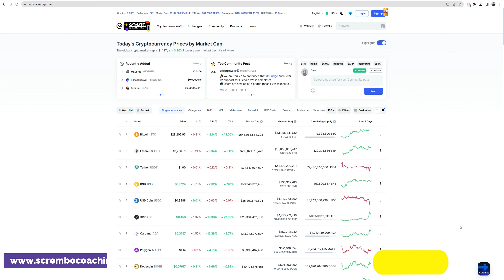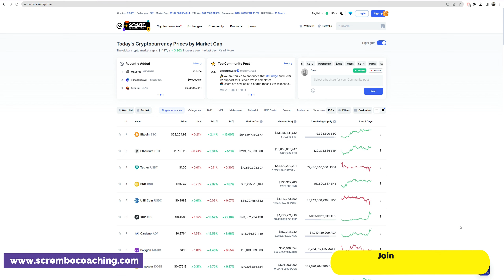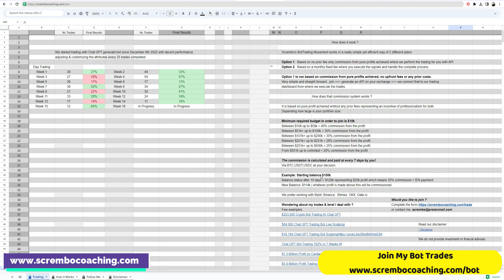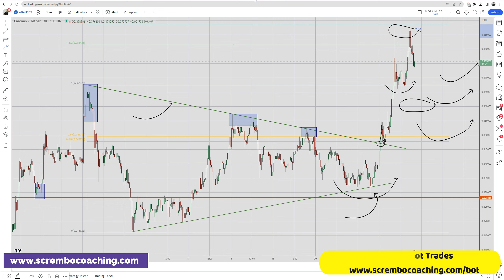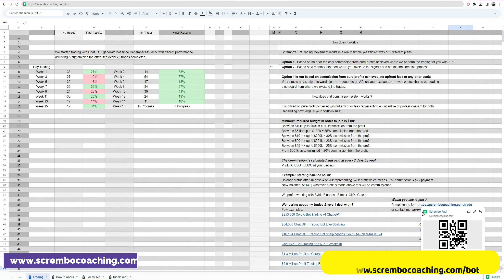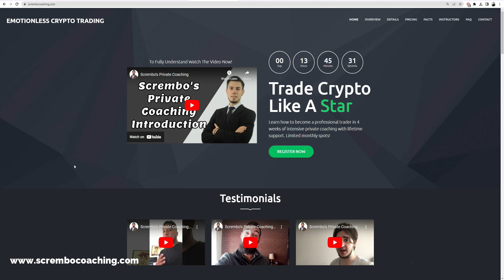CARDANO ADA 🤑 PREPARING FOR A BIG MOVE .... !!!!!!!!!!!!!!!!!!!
CARDANO Price News Today💰ADA Technical Analysis and Price Now! Price Prediction! 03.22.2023 in this video we present you a greatly documented price prediction of the cardano market ADA with details.

0:00 Cardano
2:39 Cardano ADA
3:39 Cardano Price News Today
4:39 Cardano Price Now
5:39 Scrembo 1-to-1 Private Coaching